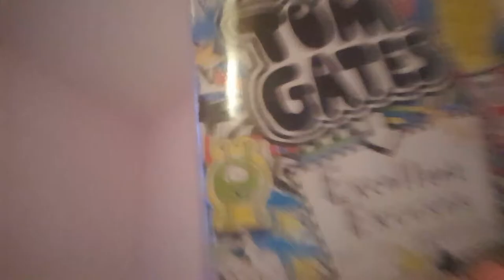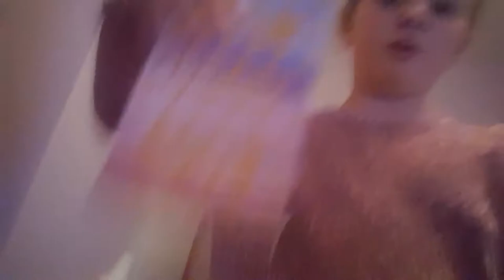Whats in my back pack challenge